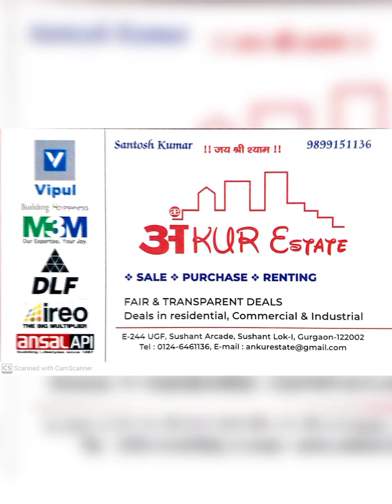3 Bhk Today Blossoms 1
Today Blossoms 1 Sector 47 Gurgaon 3bhk 1550 sft.